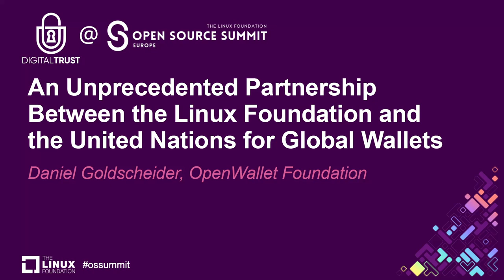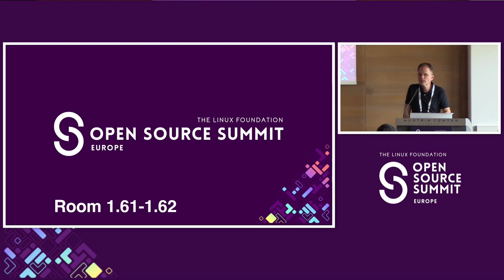An Unprecedented Partnership Between the Linux Foundation and the United Nat.. - Daniel Goldscheider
An Unprecedented Partnership Between the Linux Foundation and the United Nations for Global Wallets - Daniel Goldscheider, OpenWallet Foundation

Digital wallets are becoming critical infrastructure as they hold your identity, money, university degree and the keys to your home. This talk gives an update on OpenWallet Foundation, the new OpenWallet Forum and how they come together to help drive global interoperability for digital credentials.